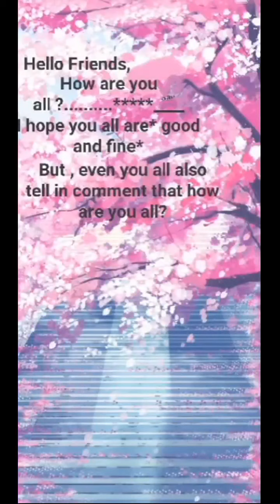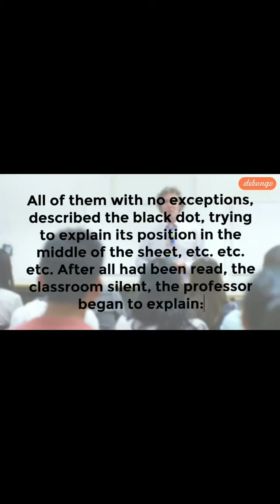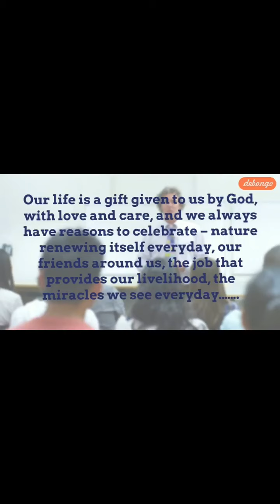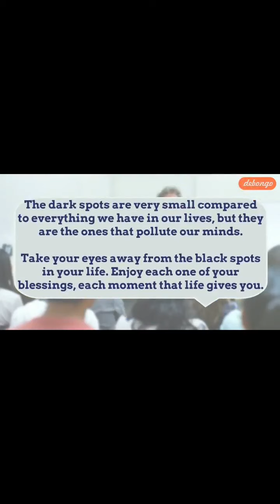The English Inspirational Story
Hi Friends,
How are you all?, I hope you all are good and fine, but even you all also tell me in comment that how are you all?
So, friend today i upload a video on YouTube about a story 😇 that is The Dark Spot so if you like my videos please click on the like👍🏻 button below, share this video with their family members 👨‍👩‍👦‍👦and friends 👫, don't forget to subscribe then click on bell icon 🔔, given below, so then you will get all notification of my YouTube channel
Your sincerely 💫
Monika 🤠